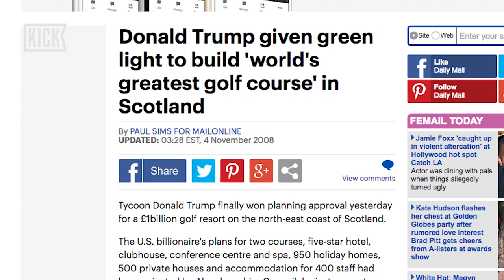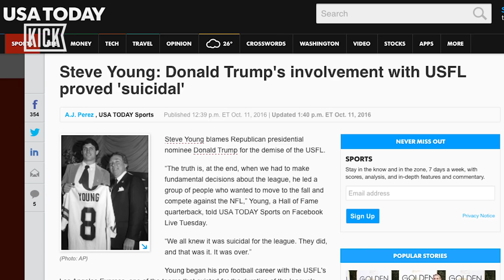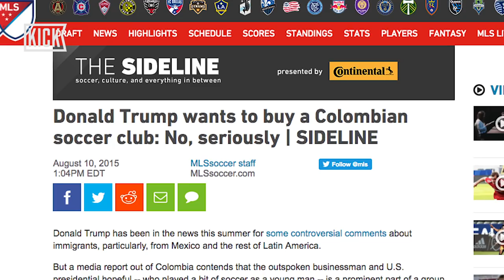How Donald Trump Almost Bought A Football Club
President of the United States of America Donald Trump has owned many things, but did he really almost buy a football club?

Soccer culture and the game itself are energetic, vibrant, and exciting. At the heart of this are the fans. Today’s fans have the opportunity to define the culture and identify of the future of the sport. KICK is pushing the soccer agenda at home and abroad through daily content and editorial that celebrates and empowers fans of the beautiful game.

This is our game. Now is our time.

Between our daily news show, The Mixer, and our on location pieces, KICK is bringing the world’s game to you. We don’t care if it’s Barcelona vs. Real Madrid, Portland vs. Seattle, or your two local teams – they all have a place here at KICK.